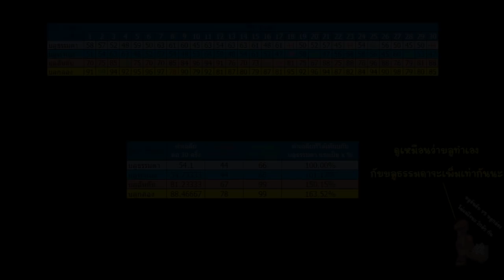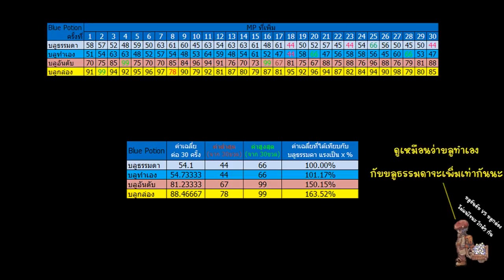RO EXE - Test Blue Potion 4 ชนิด ใครปั้มบลูบ่อยๆ ต้องรู้ !!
Playlist รวมวีดีโอ Ragnarok EXE